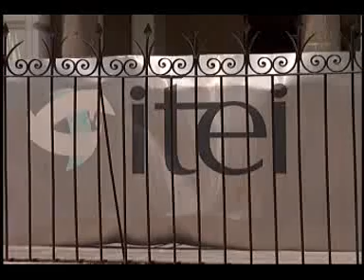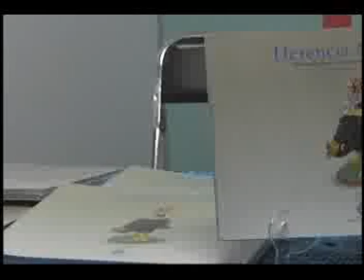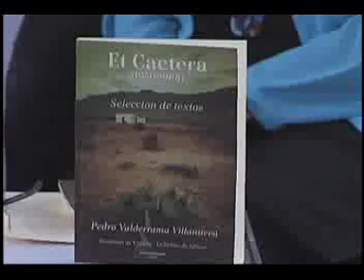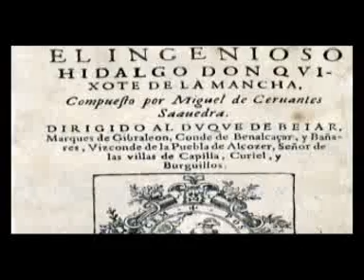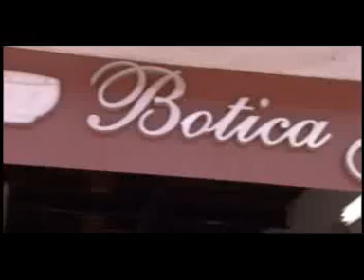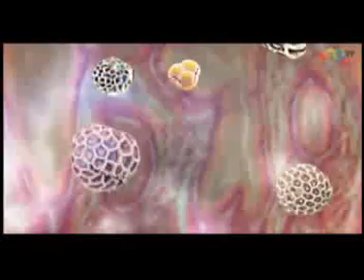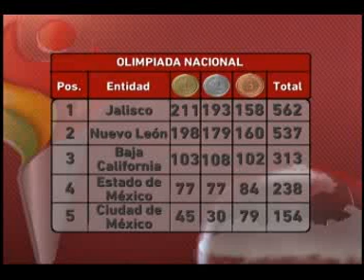Noticias Desde la Calle 20 05 15